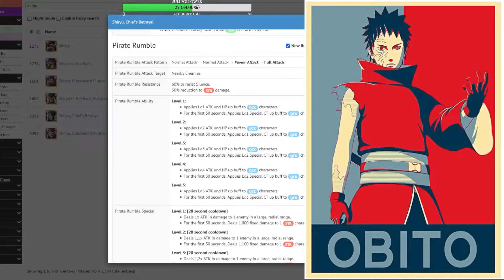QCK PVP Team Showcase! Was macht das Team so gut?! Inkl. Gameplay (One Piece Treasure Cruise)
Viel Spaß und schaut doch auch mal auf Twitch vorbei und lasst en Follow da! :D